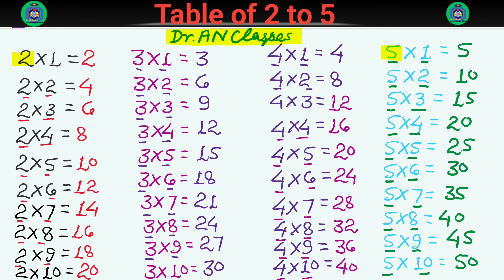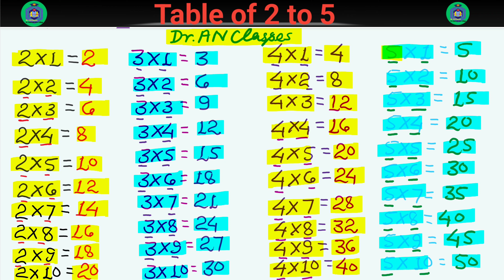Table of 2 to 5 | Table of 3 | 2x1=2 Multiplication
Table of 2 to 5 | Table of 2 | Table of 3 | 2x1=2 Multiplication
Hello Friends, Welcome to our youtube channe Dr. AN Classes. Aaj ki is video me ham sikhenge table of 2,Table of 3, Table of 4 & Table of 5.  Ummeed hai aapko ye video pasand aayegi.

About:- Dr. AN classes present a collection of Math’s Times Tables Songs, Times Tables,Times Tables Made Easy, Times Tables Practice, Times Tables Worksheets,Times Tables Tips, , Times Tables 1 to 20, TimesTables Rhymes,Learn Times Tables, Learn Times Tables on Fingers
Cover Topic :-
Multiplication,
maths tables,
multiplication tables,
multiplication table,
multiplication tricks,
times tables,
3 ka table,
3 ka pahada,
3 ka table english mein,
3 ka table 2 ka table,
pahada,
ginti,
kids education,
tables tables,
learn multiplication,
maths tables,
multiplication tables,
Dr.anclasses,
Dr. AN Classes

Do you want to enroll your child in a good & reputable school? Or are you looking for the best sample of application for school admission? If your answer is YES , then you have come to the right post.
Please 🙏...
Support me all viewers 🙏🙏🙏🙏🙏